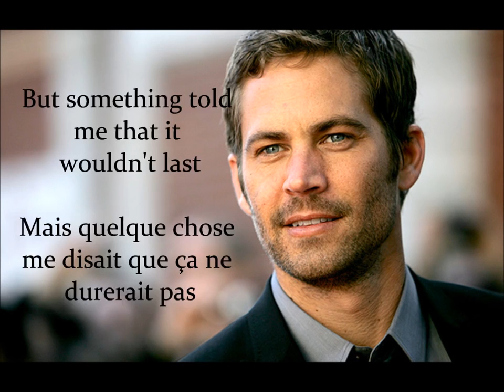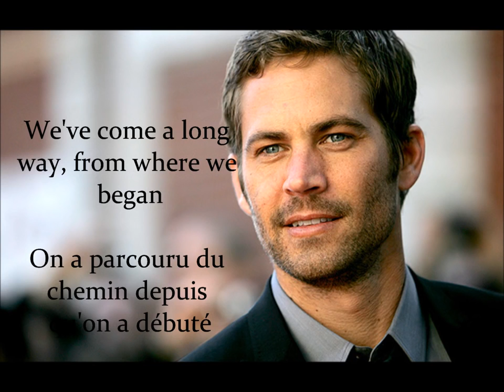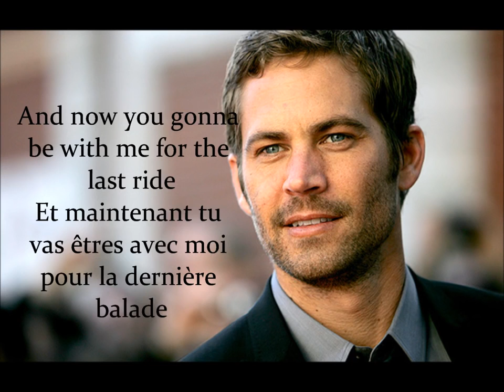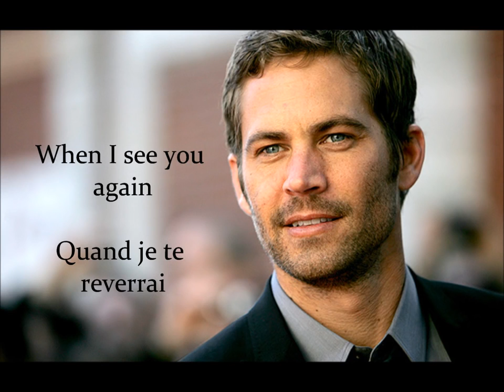SEE YOU AGAIN Wiz Khalifa & Charlie Puth